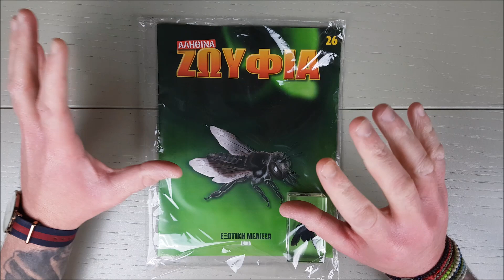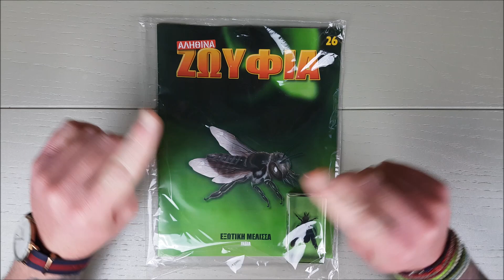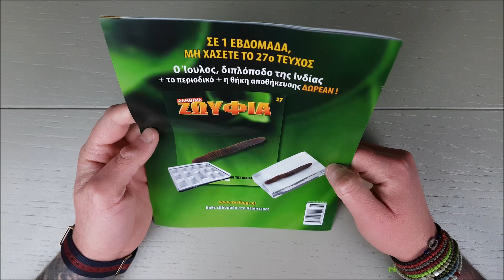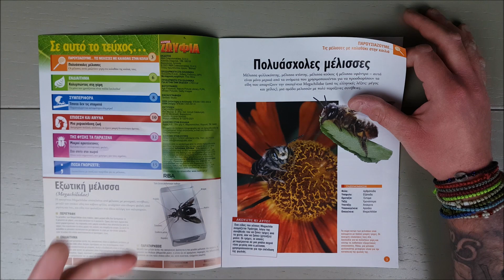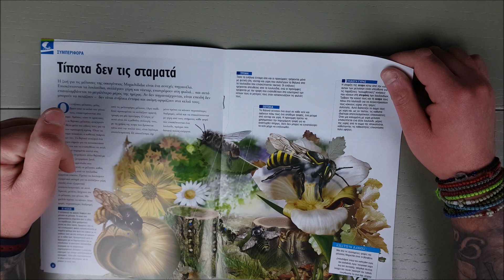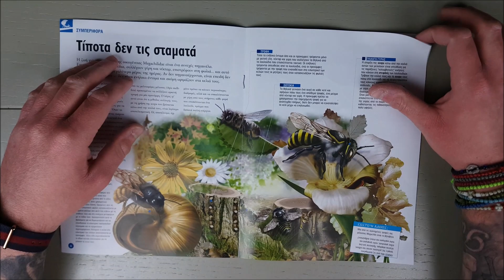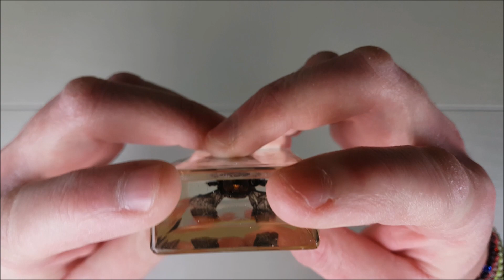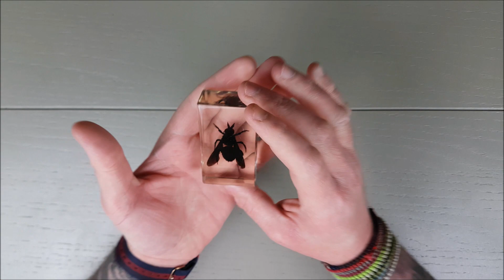ΑΛΗΘΙΝΑ ΖΩΥΦΙΑ RBA Τεύχος 26 | ΕΞΩΤΙΚΗ ΜΕΛΙΣΣΑ | Αρκετά μεγάλη σε σχέση με τις δικές μας...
Στο εικοστό έκτο τεύχος της συλλογής "ΑΛΗΘΙΝΑ ΖΩΥΦΙΑ" έχουμε την εξωτική μέλισσα από την Ινδία!